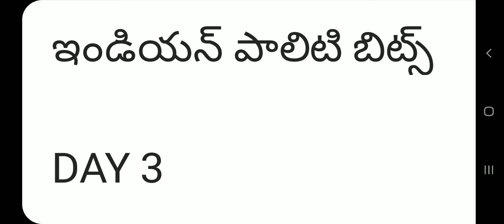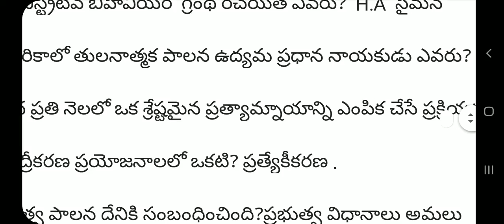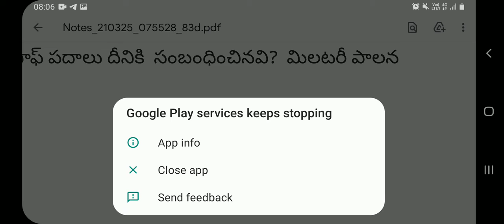Indian Polity Bits - Day 3 - SSC , Banking Exams